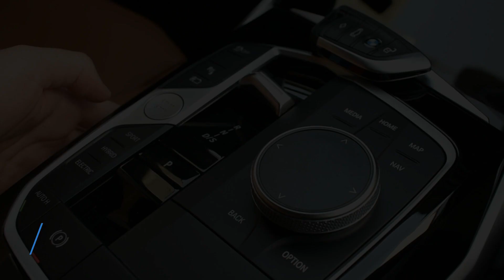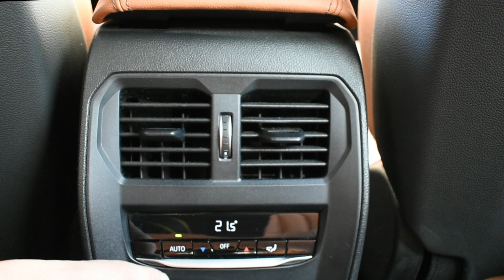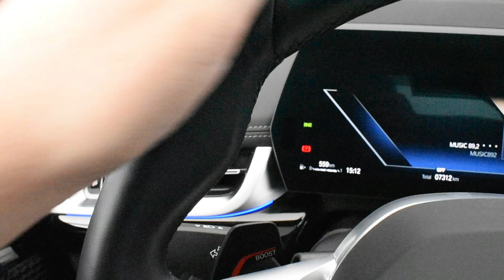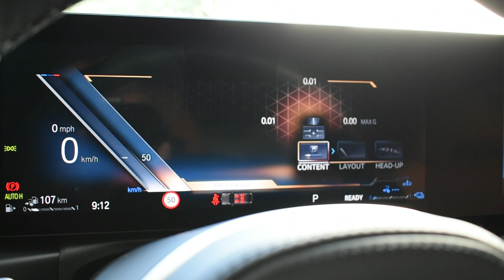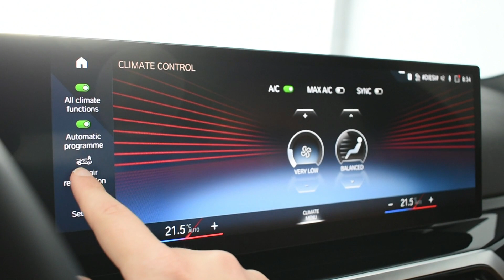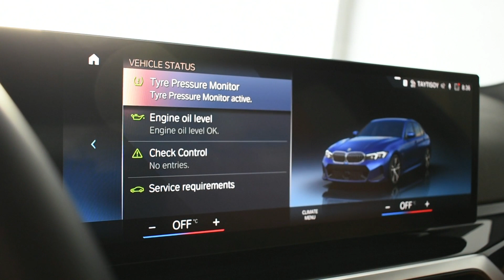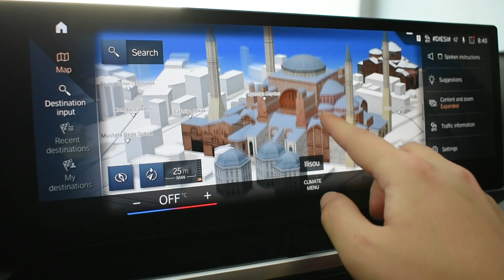BMW 3-Series (2023): Interior Details - Quality Test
BMW 3-Series (2023): All the Interior Details and Quality Test of the brand new BMW 330e, the Plug-In Hybrid model with total power of 292 PS.

With more than 45 years of global success under its belt, the BMW 3-Series  represents the core of the BMW brand. All variants of the new BMW 3-Series Sedan and new BMW 3-Series Touring now come as standard with an eight-speed Steptronic transmission with gearshift paddles on the steering wheel and a newly designed selector lever. The new BMW 3-Series Sedan can be ordered in three plug-in hybrid variants, and the new BMW 3-Series Touring in a choice of four. Added to which, four petrol and four diesel engines with four or six cylinders are offered for both the Sedan and Touring. At the head of the respective line-ups are two BMW Performance models from BMW M GmbH with a particularly sharp sporting edge. All of which means the BMW 3-Series can be ordered with outputs from 110 kW/150 hp to 275 kW/374 hp. BMW xDrive comes as standard on the range-topping models, and intelligent all-wheel drive is also available as an option for two petrol variants (BMW 3-Series Touring: one petrol variant), two diesels and plug-in hybrid models.

The interior of the new BMW 3-Series Sedan and new BMW 3-Series Touring has been treated to a comprehensive update. The new interpretation of the brand-typical driver focus is embodied by the large BMW Curved Display. The standard BMW Curved Display exudes quality and modernity with its frameless glass surfaces angled slightly towards the driver. A 12.3-inch information display behind the steering wheel and a control display with a screen diagonal of 14.9 inches merge together into a single fully digital and high-resolution unit. The BMW Live Cockpit Plus fitted as standard in the new BMW 3-Series includes the cloud-based BMW Maps. The new generation of the navigation system enables very fast and dynamic route calculation based on precise real-time traffic data transmitted at short intervals. The arrival time is calculated using an anticipatory method which factors in the usual traffic levels along the entire route.

With Connected Parking, BMW Maps is also able to provide assistance when searching for a parking space close to the destination. In the plug-in hybrid models, the system also works out a charge-optimised route and provides information on public charging stations both during the journey and at the customer's destination.

BMW 3-Series chapters:
00:00 - Intro
00:26 - Front and Rear View
00:52 - Interior Details
01:53 - Practicality
02:44 - Quality Test
03:30 - Information Display
03:52 - Infotainment and Driving Modes
05:48 - Active Navigation
06:08 - Luggage